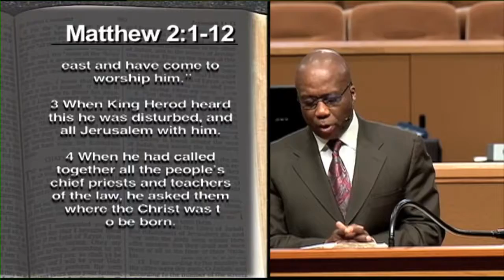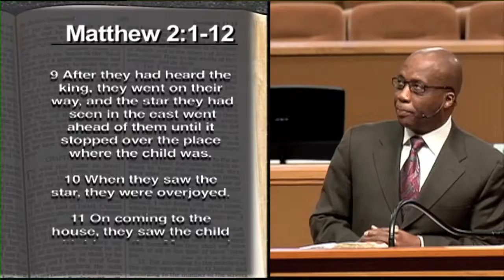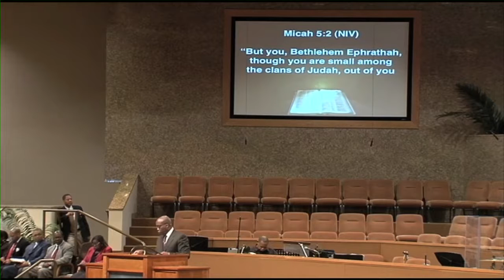Jesus Is The True Star